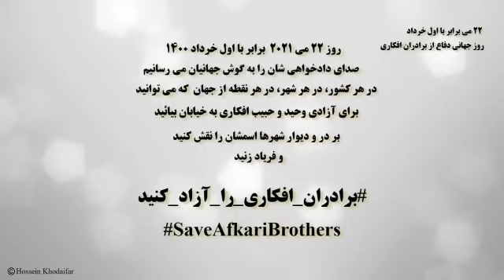🔴۲۲ می برابر با ۱خرداد روز جهانی دفاع از برادران افکاری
کمپین دفاع از
Campaign in Support of Afkari Brothers
شماره های تماس برای اطلاعات بیشتر:

نه_به_جمهوری_اسلامی ۴۲ سال است که خواست مردم ایران است